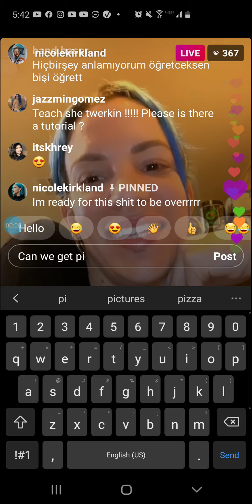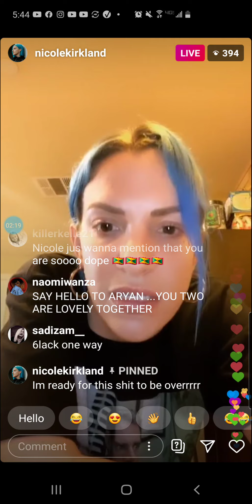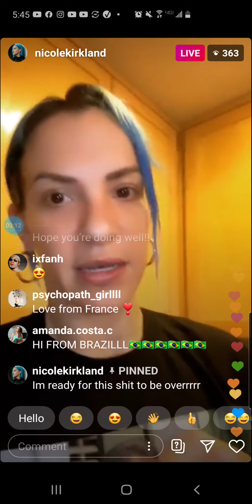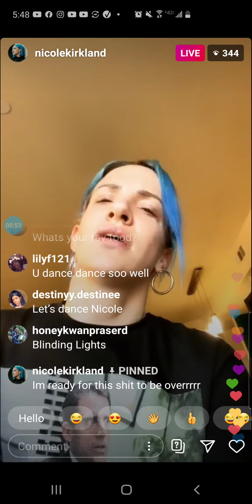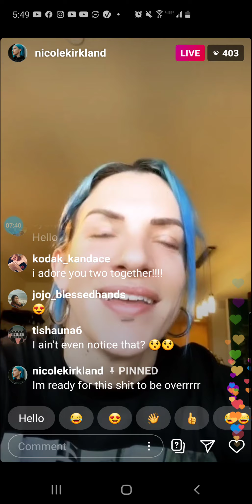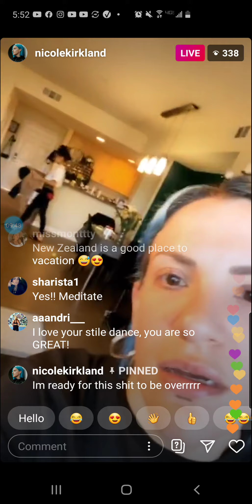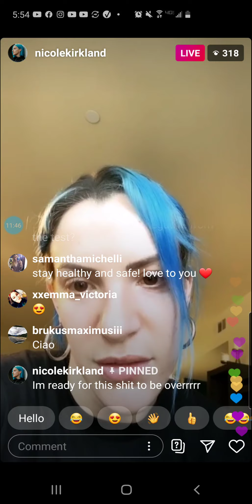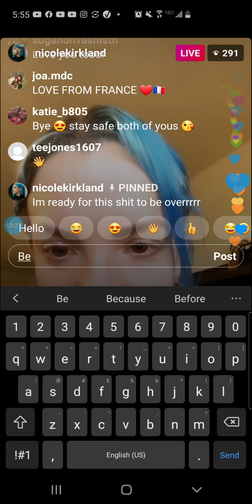Nicole live 3